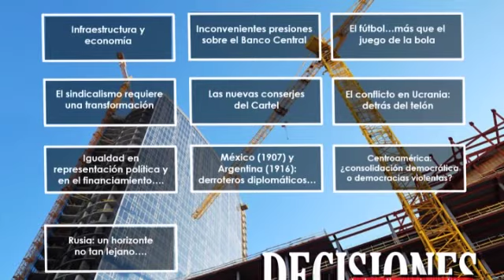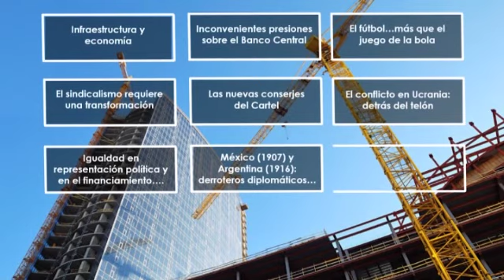Noche Sin Tregua con Zoilamérica Ortega Murillo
Invitada: Zoilamérica Ortega Murillo
Sociologa nicaragüense
Tema: su vida alrededor del matrimonio de su madre Rosario Murillo con  Daniel Ortega, Presidente de Nicaragua, y la situación política actual en Nicaragua.
29-Agosto-2016